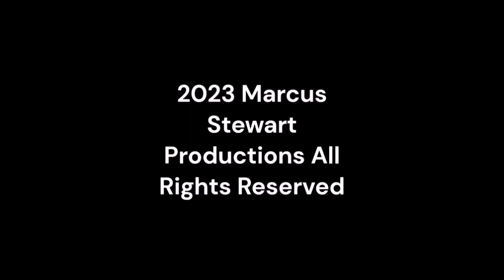Sunday Night Winddown 534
sundaynightwinddown supermstvguidenetwork @ultramstvgn From Super MSTV Guide Network